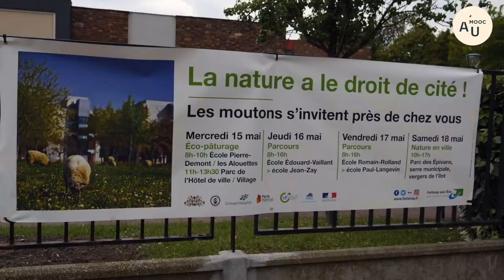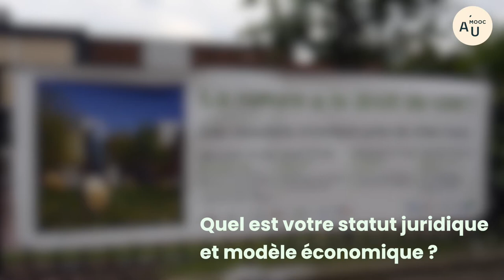Portrait Les Bergers Urbains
Julie-Lou Dubreuilh et Guillaume Leterrier, créateurs des Bergers Urbains, parlent de leur activité avec leurs troupeaux dans la ville.